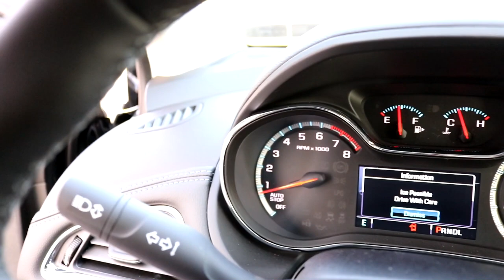WHAT I HATE ABOUT THE 2018 CHEVROLET CRUZE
Here I go over what I hate about my 2018 Chevrolet Cruze with the fully loaded Premier package. Do not get my wrong, I love the car but some things I just dread.